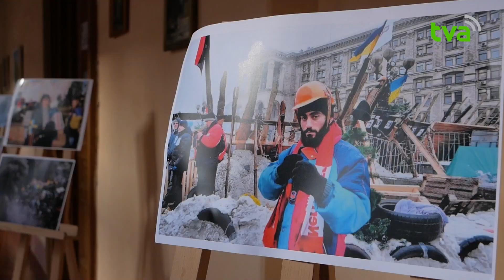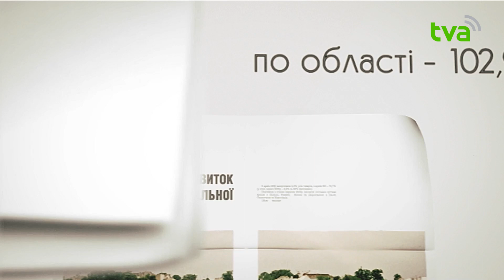Теми Дня ТВА 21.11.2023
1. Війна, 636 доба. Окупанти завдали чергового удару по Україні ракетами та безпілотниками
2. Події, які змінили українців та Україну в цілому. 21 листопада відзначають День гідності та Свободи
3."Розірвати замкнене коло смерті": головні тези зі спеціальної події КБФ до 90-х роковин Голодомору
4. Ніхто крім нас: буковинські рятувальники розмінували території Донецької та Херсонської областей
5. Не впорався з керуванням: у автотрощі на Буковині загинув водій
6. 15 р. ув'язнення: у Чернівцях засудили заступника начальника окупаційного "райвідділу мвд" Луганщини
7. У Кіцмані з пожежі вогнеборці врятували чоловіка